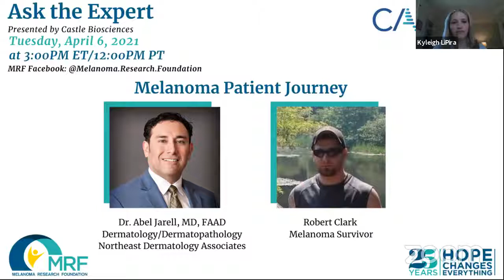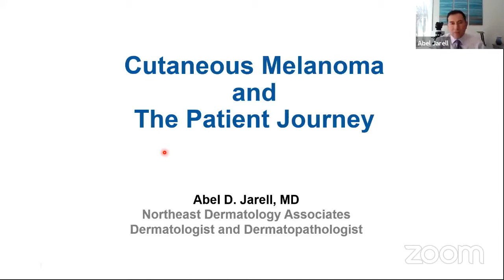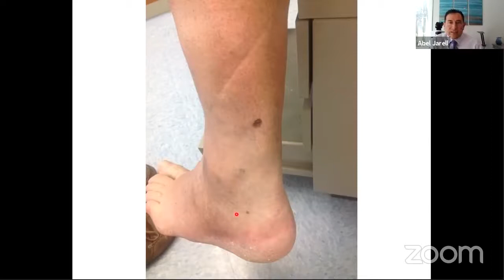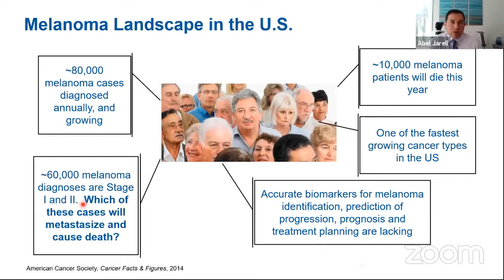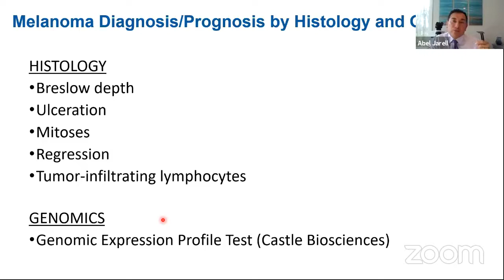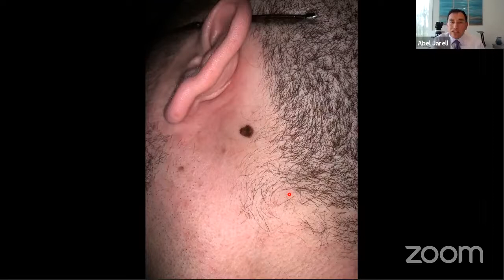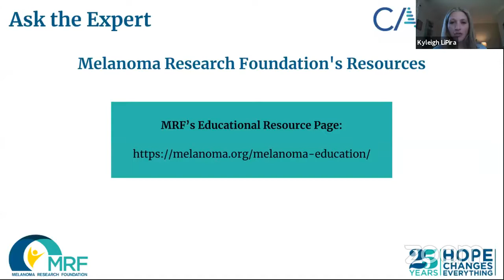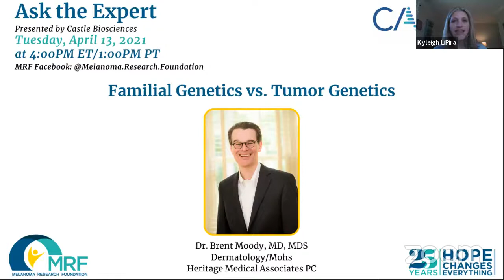April Ask the Expert - Melanoma Patient Journey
Join us for a discussion on the melanoma patient journey with Dr. Abel Jarell, dermatologist/dermatopathlogist from Northeast Dermatology Associates, and Robert Clark, a melanoma survivor, presented by Castle Biosciences.